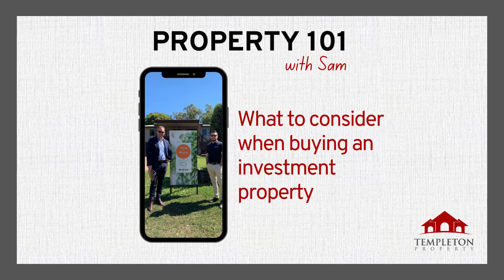What to consider when buying an investment property in Brisbane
Buying an investment property requires a very different mindset than from buying a family home. Your main objective is to generate financial returns in the form of rental income and capital gains. The key factors to consider include location, property type, rental demand, cash flow and capital growth.

To maximise capital gains, which is king to making money in property, it’s important to research the suburb and the property type. The location, style and fit out like: Air conditioners, ceiling fans, dishwasher, wardrobes, screens and blinds will determine the level of demand from potential tenants and therefore the return on your investment. Cash flow is also vitally important and of course it’s wise to calculate all the holding costs before buying.

Finally, like any property purchase, it’s so important to do your due-diligence. The blog which is on our website has a lot more information if you’re interested. All the best!

Sam Price, Buyer's Agent Brisbane
Templeton Property